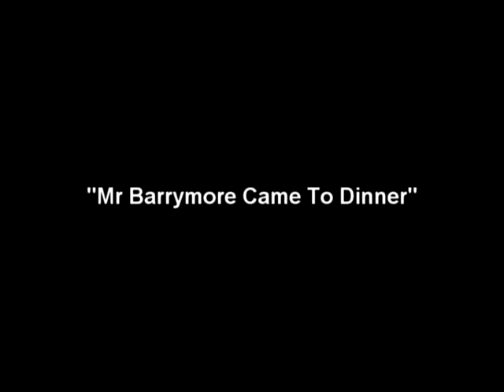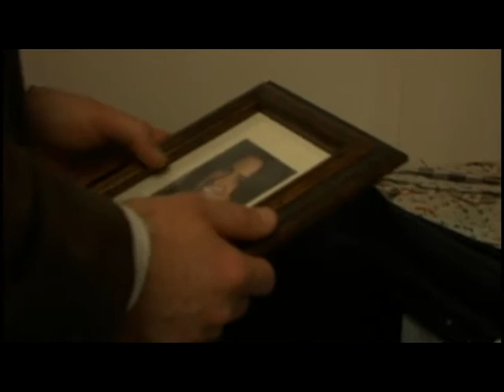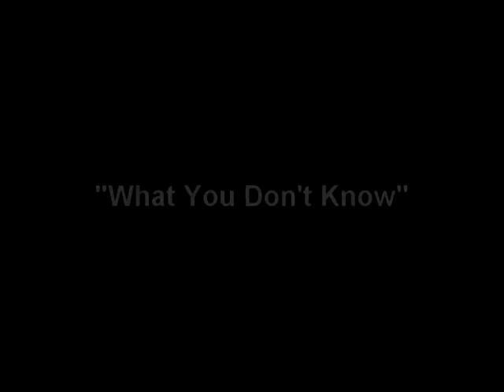Anthony Bell Acting Reel 2013